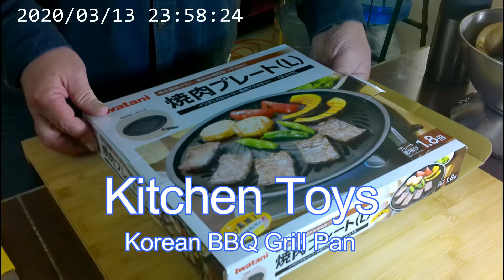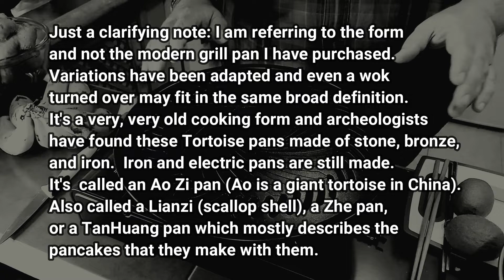New Kitchen Toy... A KBBQ Grill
For years I saw these grill pans in various movies and K-Dramas.  I finally got to see the real deal restaurant versions when I visited Seoul in 2018 & again in 2019.  I am very pleased to finally have one of these in my home.

The meat marinade is a play off of the basic Korean Galbi recipes.  You can fudge the ratios to suit your taste.  It's hard to mess this marinade up.  There's a reason it is considered one of the best meat marinades ever.  You can use whatever protein you have but I like it with beef or pork.  Remember the kiwi/pineapple will be softening up the meat so don't leave it more than 24 hours.

Marinade - (make up 8 -12 hours before you grill)
1 Cup Soy Sauce
1 Cup Brown Sugar - (I used Muscovado sugar which is brown sugar's less refined, but more flavorful, older brother.  But use what you have)
1/4 Cup Rice Wine (I had Soju on hand, imagine that) Mirin will also work
2 - 3 Tbs Toasted Sesame Oil
8 - 10 Cloves of Garlic Minced
1 tsp Black Pepper
1/2 a Kiwi Grated - Pineapple can be substituted but I find fresh works much better than canned.  1/4 Cup if pineapple is used.  Kiwi acts the similar to pineapple in tenderizing meat.  Enzymes are cool.  But kiwis are a lot smaller so less goes to waste.

BTW I couldn't find Green Onions when I was prepping this but there should be a bunch in the marinade at least 4 to 6 finely chopped.

The marinade recipe can be used a a great sauce for pot stickers or a host of other dishes.  It's good drizzled over rice or thickened with a little corn starch with tofu or whatever protein you prefer.  Again a really good basic Korean flavor profile that lends itself to many dishes.

Oh, and lastly, I know the pan is actually of Japanese make, but having seen them in so many dramas and using something similar on my trips to Seoul and Busan, they will always be KBBQ Grill Pans to me.  :P

Links for Korean food inspiration:
Maangchi